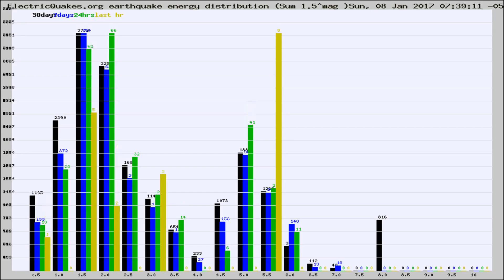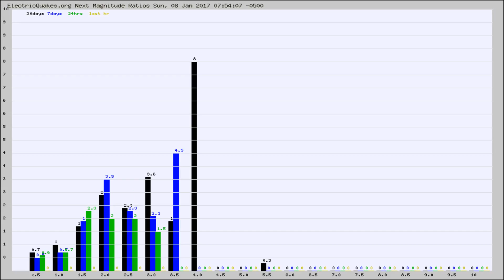Todays_Hourly_World_Earthquake_Statistics_from_ElectricQuakes.org_01-08-17+08:02:01